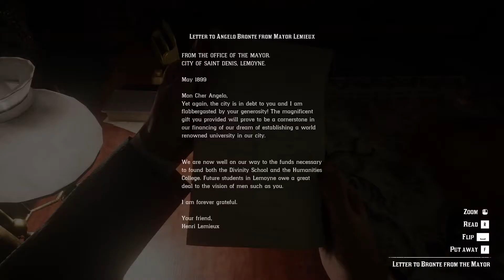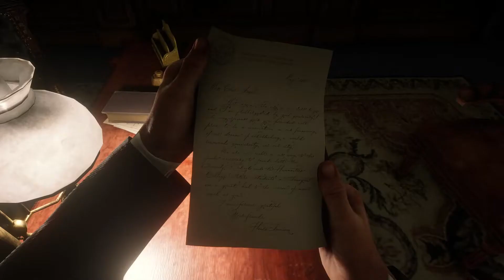Red Dead Redemption 2 : Mission 41 - The Gilded Cage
Story Mission